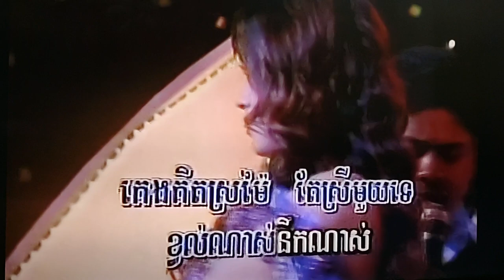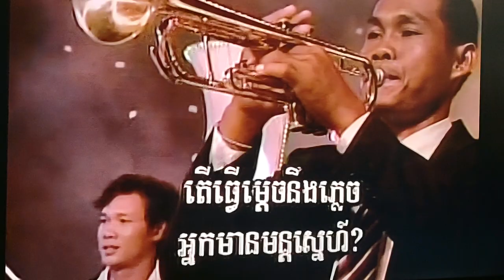January 12, 2024